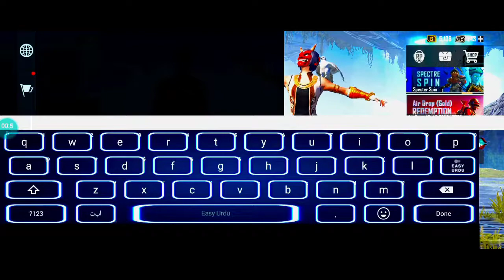The Hardest TDM Challenge 🤯|| I am not expecting this 😭🤔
This guy abuse me a lot and challenge me in comment. I am not accepting his challenge because i donot have a good device on which i can play and record room. So i told my friend to give me his device for room i recoded video on that and here u go.

DEVICE INFO
DEVICE        OPPOA5
RAM/ROM               64/3
Editor used       Kinemaster
MY motivation                       Duckey bhai 🐤
Channel about;

In this channel i upload pubg video, mobile editing tutorials, informative videos, gameplay, montages, and much much more.

ABOUT MY CHANNEL:
Gaming videos, tutorial, montages, editing videos, picture editing
And much much more
Tdm challenge with a friend
Impossible tdm
Tdm tips and trick
How a low end device player play pubg
Pro tdm tips and teicks